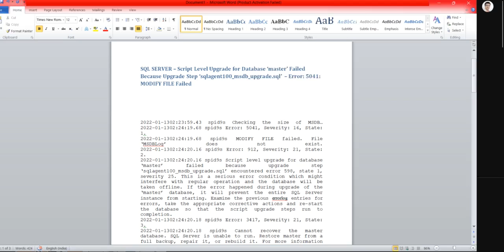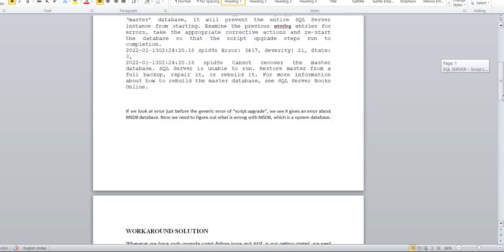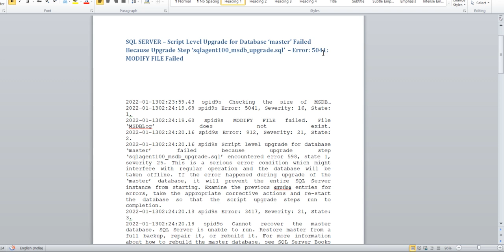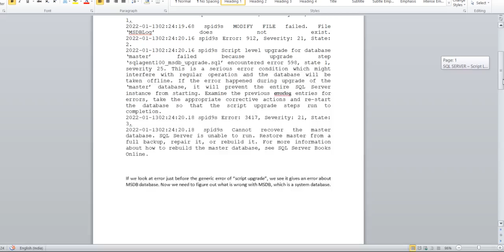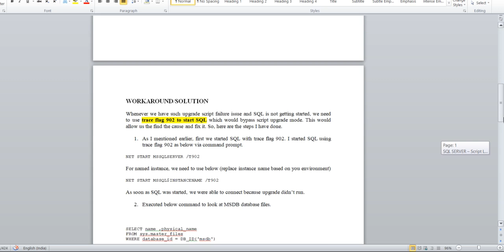SQL Server Trace flag 902 || SQL Server not star5ting post upgrade || Upgrade Issues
***ALWAYS HAPPY AND CONNECTED ***

N/B:-- Visit channel playlist "SQL SERVER DBA" for more live scenarios based discussion.

In this session we are going to discuss aboutSQL Server Trace flag 902 || SQL Server not star5ting post upgrade || Upgrade Issues

SQL MIRRORING

SQL REPLICATION

ORACLE INSTANCE STARTUP SEQUENCE